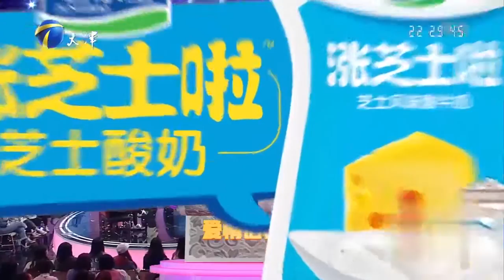赵川直言夫妻不合适，妻子给了丈夫希望又亲手掐灭丨爱情保卫战